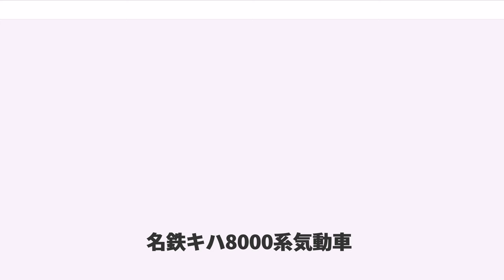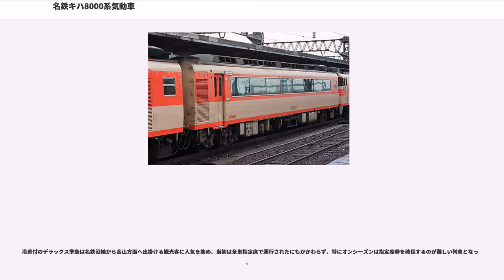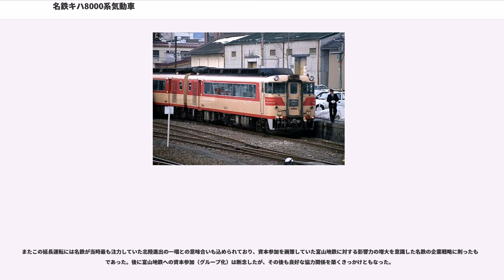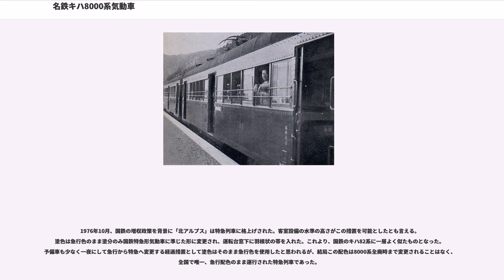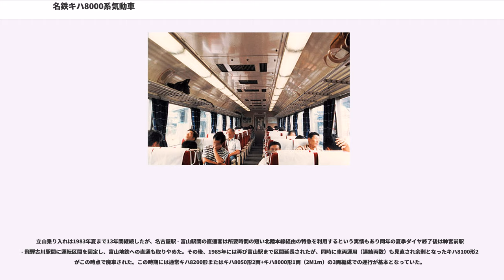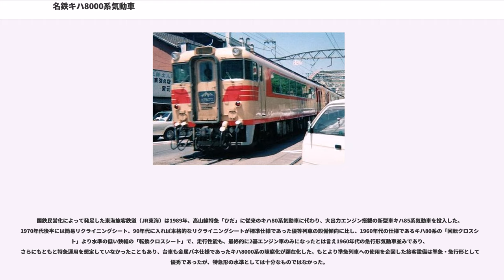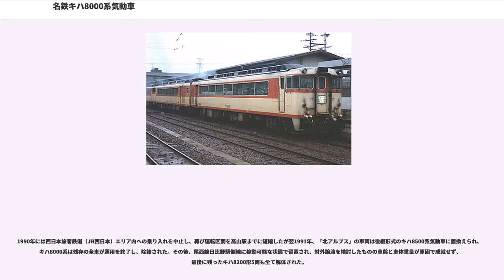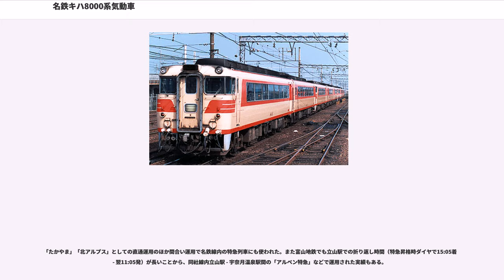名鉄キハ8000系気動車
名鉄キハ8000系気動車（めいてつキハ8000けいきどうしゃ）とは名古屋鉄道（名鉄）にかつて在籍した優等列車用気動車の一群を指す総称である。

日本国有鉄道（国鉄）高山本線への直通列車運転を目的に、日本車輌製造で1965年と1969年の2回に亘り、6両ずつ合計12両が製造された。当初は準急列車に用いられ、その後急行列車、さらには国鉄ばかりか富山地方鉄道の特急列車にまで充当されるという希有な経歴を持つ。

第9回（1966年）鉄道友の会ブルーリボン賞受賞車。

名古屋鉄道は名岐鉄道時代の1932年（昭和7年）10月から週末に、自社犬山線と国鉄（当時の運営母体は鉄道省）高山本線経由で名古屋市内の柳橋駅（名古屋駅近くの名鉄ターミナル駅。1941年〈昭和16年〉廃止）から下呂駅への直通列車を運行していた。当時は便所取付・畳敷化などの改装を施した名鉄電車（デセホ700形・デセホ750形）を、高山本線内で国鉄蒸気機関車に牽引させることで、直通運転を実現していた。両線が近接している鵜沼駅に連絡線を設けて直通させている。

この背景には、名古屋駅 - 鵜沼駅間では岐阜駅経由の東海道本線・高山本線ルートより犬山線を経由する方が短距離という事情と、名鉄のターミナルであった柳橋駅は当時の名古屋市の中心街に位置していたこともあって、旅客誘致策の一環として名鉄が鉄道省に申し入れた。鉄道省側は当初、一私鉄の車両を省線で運行するには保安上問題があるとして拒んでいたが、昭和天皇が犬山行幸の折に名鉄を利用していたこと、また、鉄道省も当時は観光客の誘致に力を入れていたこともあり、名鉄車両の省線乗入れを受け入れたものである。

名鉄ではこの乗入れ列車のために、当時の最新鋭車であるデセホ750形2両の半室を畳敷に改造した「お座敷電車」を用意し、「下呂行き特急」として大々的に宣伝した。下呂への往路は土曜日の昼過ぎに柳橋を出発し、復路は日曜日の夕方に柳橋へ到着するダイヤが設定され、週末の1泊旅行に適したものとなった。

その後1940年（昭和15年）10月の戦時ダイヤ改正からは国鉄の木造客車を名鉄線内で電車牽引する、逆乗入れの形態となった（運用上、この方が鉄道省の取扱が楽になる）。直通運転は太平洋戦争中に戦況の激化に伴って休止されたが、時期は不明（1944年〈昭和19年〉改正時の時刻表には乗入れ列車の記述あり）となっている。

戦後、1960年代の国内観光ブームを背景にこの直通運転再開が目論まれた。名鉄側は以前から運転再開を希望していたが、実現の契機となったのは従来名鉄築港線によって担われてきた東名古屋港駅からの貨車輸送が1965年（昭和40年）に開業した第三セクター鉄道の名古屋臨海鉄道に立替えられた事情があった。名古屋臨海鉄道には国鉄も資本参加しており、高山本線直通運転再開は築港線貨物輸送の補償という意味合いがあったようである。

すでに高山本線では1958年（昭和33年）以降、気動車による準急列車が運行されて好成績を収めており、名鉄直通列車についても気動車が用いられることになった。この列車もまた準急列車としての設定が計画された。

名古屋鉄道（と同社に合併されたいくつかの鉄道会社）は戦前こそ支線用のガソリンカーを保有していたがそれらは戦中戦後に全て電車の付随車に改造され、戦後長らく気動車の保有はなかった。だが、狭小な建築限界の名鉄線には幅広な国鉄形気動車が直通できないこと、また国鉄車両よりも水準の高いサービスが目論まれたこともあり、新たに専用の気動車を開発することになった。

開発コストを抑制し、また国鉄線内では国鉄乗務員が運転するという事情から、運転台と走行性能については1961年から量産されていた国鉄の急行形気動車キハ58系に準じたものとなった。最高速度は95km/hである。

エンジンはキハ58形と同一仕様のDMH17H形（180PS/1,500rpm）を搭載、台車も同様の国鉄標準形である金属バネ台車のDT22C形・TR51B形が用いられた。変速機や逆転機の減速比もキハ58系（ひいては一般形気動車）に等しい2.976である。ブレーキも国鉄形気動車同様の自動空気ブレーキDAE-1形だが、高山本線での連続勾配を考慮し、キハ58系に中途から採用されていた機関ブレーキ機構（エンジンブレーキの制御回路）を当初から併設している。

名鉄線内の車両限界（建築限界）に対応する...